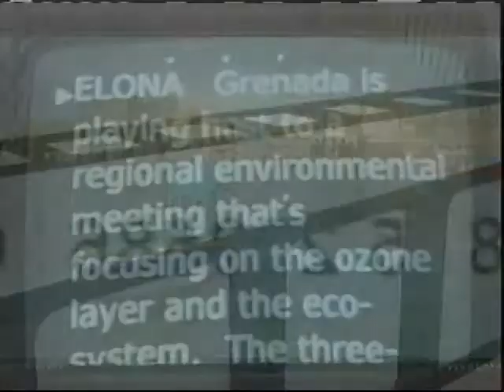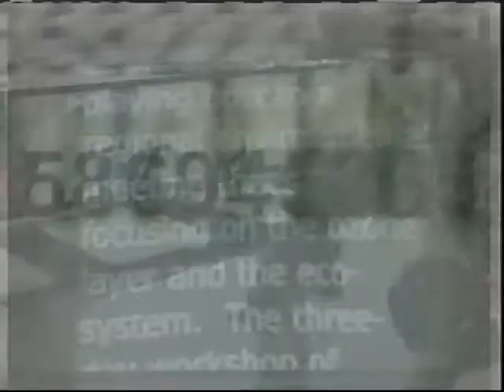GIS News - Fri. 15th Oct, 2010 (part 1)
GIS News Headline: The ceremonial opening of parliament took place on Friday, October 15, with the delivery of the Throne Speech by Governor General Sir Carlyle Glean.